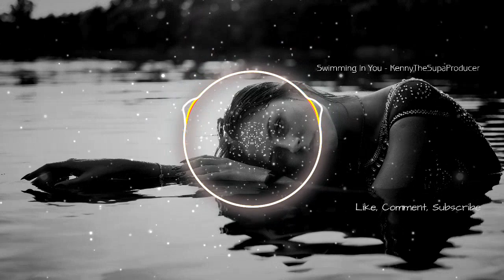Swimming In You - KennyTheSupaProducer [FCML Release]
Free Copyright Music Label provides FREE and SAFE music for videos. In this YouTube channel you’ll find songs of all styles, from Hip Hop, Rock, Soul, R&B, Ambient, EDM, Trap, Dub-Step, Piano, Instrumental, Epic... etc. If you’re a YouTuber, a Streamer or an Content Creator, here you’ll find all the sound you need for your projects.

Created in the CrAzY year of 2020, we support music producers and/or artist (musicians) from all over the planet. Our mission is to give visibility to hundreds of talented producers and/or artists (musicians)  who deserve to be listenened.

All songs on this channel are free to use on social networks as long as credits are given to the producer and/or artist (musicians) and us. If you don’t want to give credits or you want to use any of the songs for commercial use you MUST BUY A LICENSE.

We also encourage that you click on the  notifications bell 🔔 to be notified when we have new releases!!!

⚠️ When you are using this track, we simply ask that you (copy and paste) the following three (3) items in your description:

Track: Swimming In You — KennyTheSupaProducer [FCML Release]

🎵 Track Info:

Title: Swimming In You
Artist: KennyTheSupaProducer
Genre: Electronic - Dance

✅ About using the music:

- We are currently building a platform for commercial projects. Once completed... you will NEED to request a license if you wish to use the music on any kind of commercial project. Until that is completed this track CAN NOT be used for such projects.